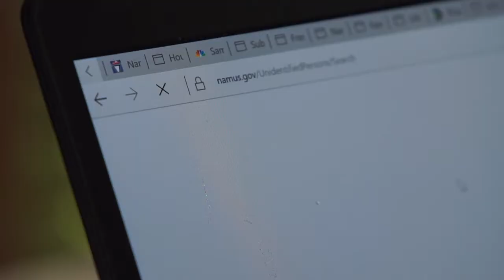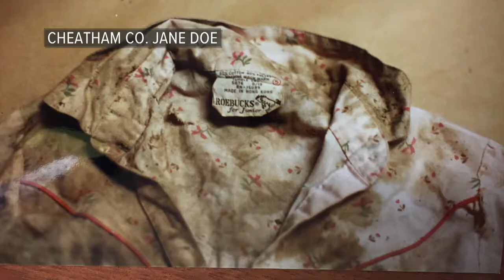Red Head Jane Doe identified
More than 33 years after her murder, a woman found along I-75 in Campbell County Tennessee has been identified.